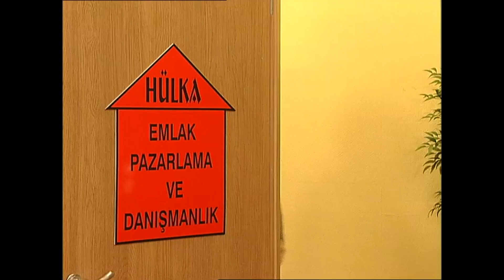O Kadını Kovacaksın Kadir! - En Son Babalar Duyar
Oyuncu Kadrosu:
Ali Erkazan
Ayşegül Atik
Selahattin Taşdöğen
Levent Ülgen
Hatice Aslan
Mehmet Ali Erbil
Ali Sunal
Arzu Balkan
Erdem Baş
Max Bendo
Jale Azaklı